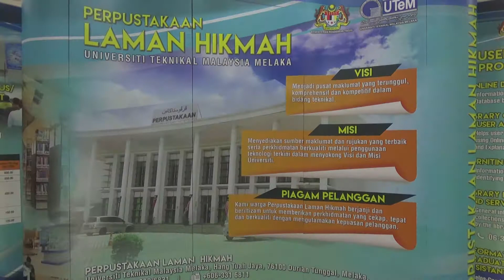Library Rules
Penerangan berkaitan larangan dan peraturan yang perlu di patuhi oleh setiap pengguna Perpustakaan Laman Hikmah.